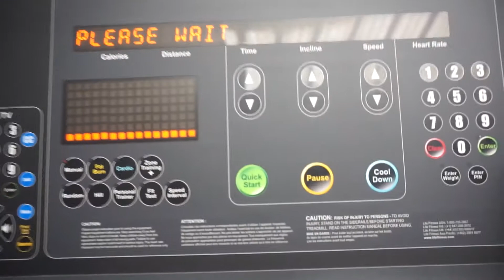HOW TO GET MOTIVATED FOR THE GYM | Motivation Tips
HOW TO GET MOTIVATED FOR THE GYM | 4 TIPS THAT ALWAYS WORK!!

Gym motivation is something which can be hard to have sometimes it is important to find a to make motivation stick. I this video I will provide you with some tips for staying motivated in the gym. How to get motivated when you dont want to workout

Online Coaching & Free workout programs: peterahonsifitness.weebly.com

▬ MORE CONTENT ▬

For something different such as day in life Vlogs check out

Camera
Sony a5000
Gorilla pod ( hybrid )

 If you like day in the life vlogs , fitness enthusiast, or have a love for flying. Then you have come to the right channel. My videos are aimed at both male and female and i try my best to make them entertaining. My videos are not just about fitness there more to my life than just that. You can expect to receive great fitness tips for both beginners and advanced and epic day in the life vlogs as well as aviation footage. I post 2 to 3 videos a week.